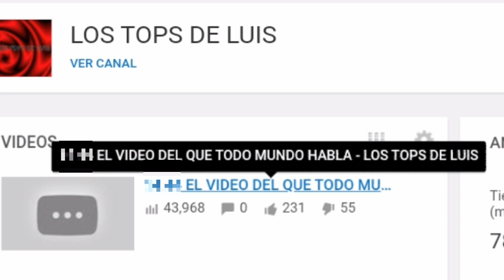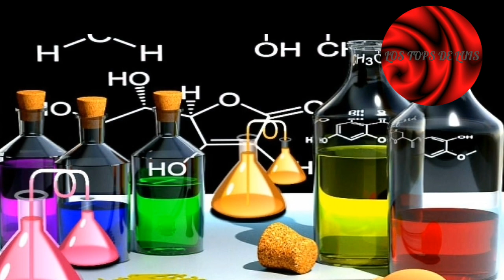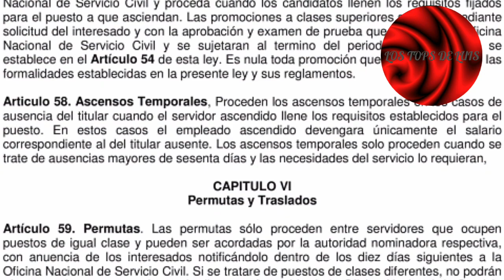TOP 3 MEJORES FORMAS DE COPIAR EN UN EXAMEN - LOS TOPS DE LUIS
Hola a todos. en este video te enseñare 3 mejores formas de copiar en un examen...espero que el video sea de tu total agrado.